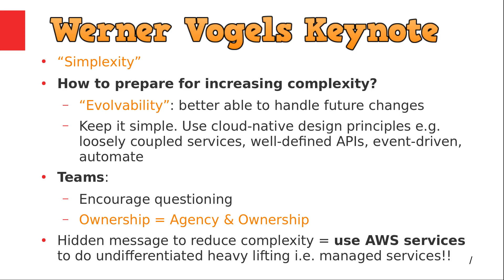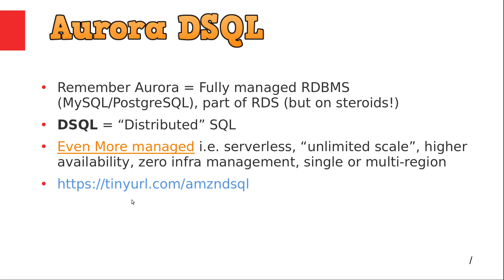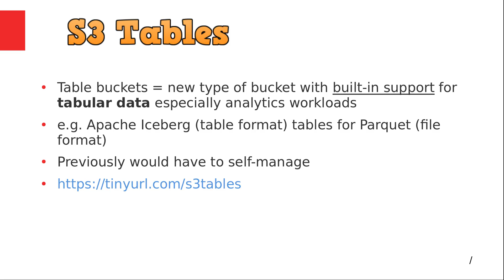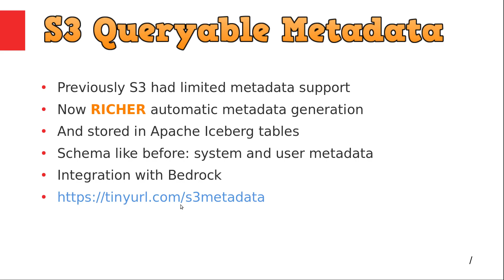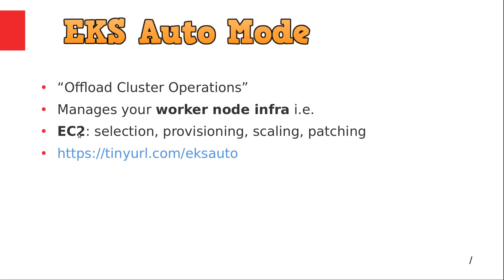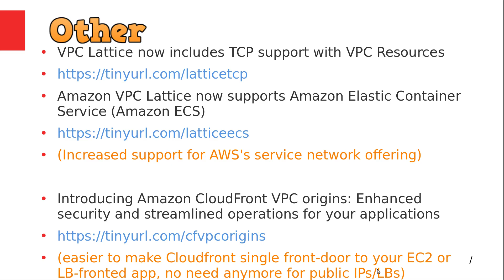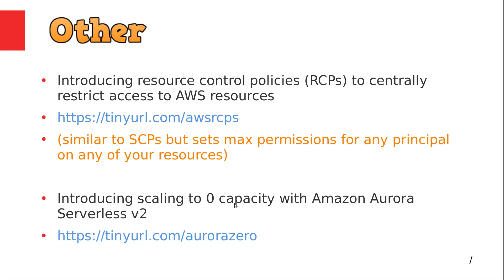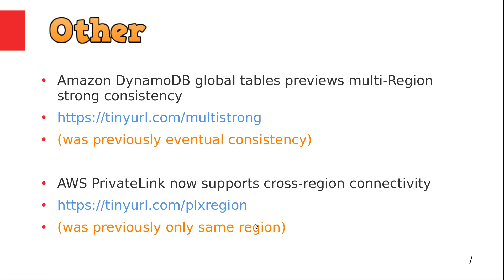AWS re:Invent 2024 Highlights - reInvent Keynote & New Features Summarized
aws reinvent 2024 highlights - my 10 minute summary of the keynote and new features for S3, Aurora, EKS and more.